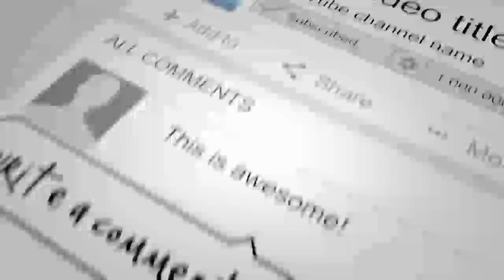افـ /شاگری جنرال عظیمی در باره کرزی و رشد طالـ .بان توسط